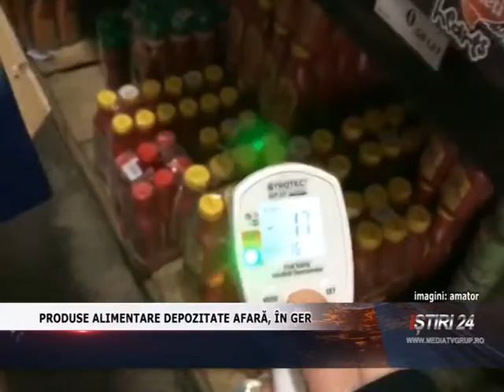PRODUSE ALIMENTARE DEPOZITATE AFARĂ, ÎN GER